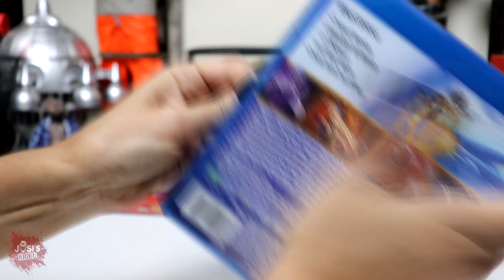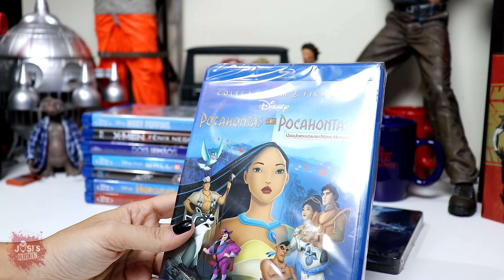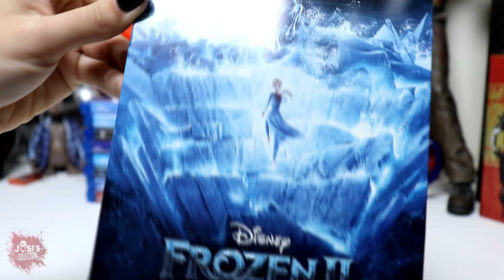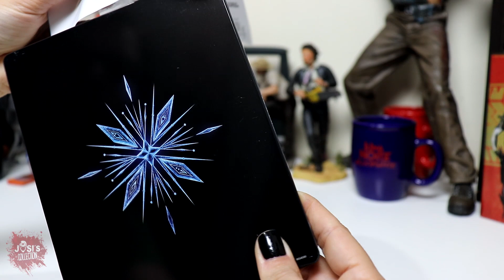Garimpando a Amazon! Será que valeu a pena?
Resultado do garimpo na Amazon!

Se você curte o conteúdo dos meus vídeos, que tal ajudar o canal a crescer sendo  membro patrocinador deste canal e ganhar benefícios exclusivos?  🤝
Pelo YouTube:
Acesse:

GOSTOU?

FAÇA PARTE DO GRUPO "FILMES FORA DE CATÁLOGO" NO FACEBOOK